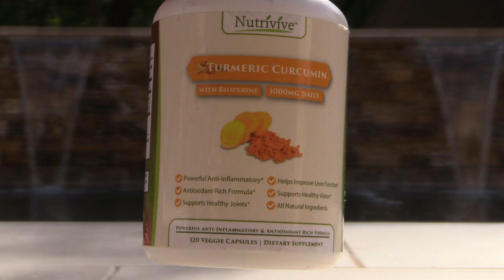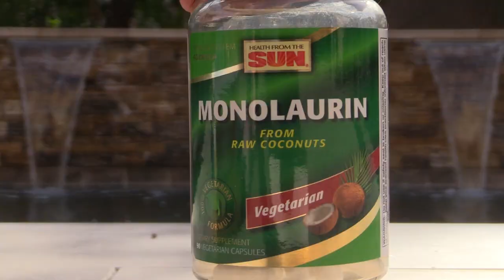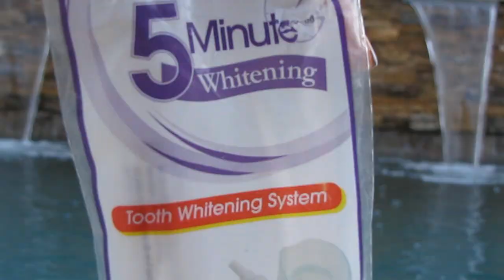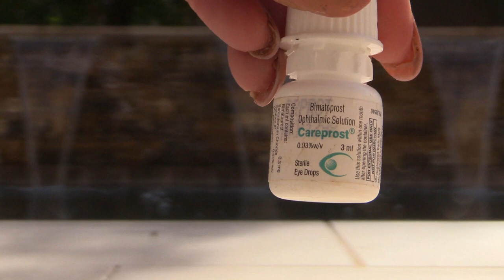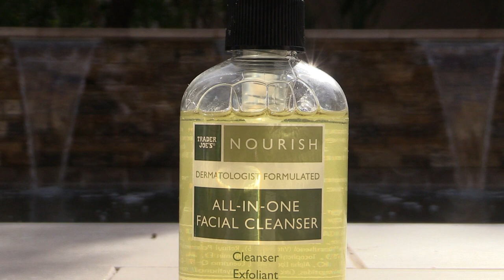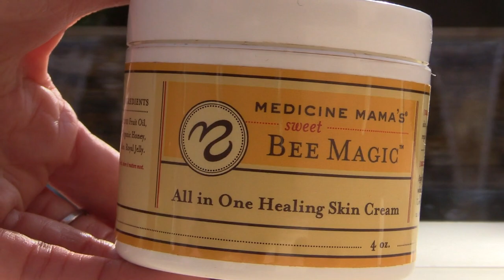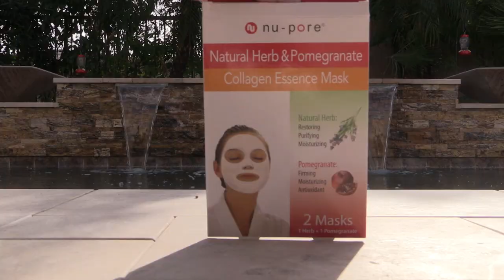Holy Grail: 2016 Skincare and Random Items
Random
Tumeric (don't mix with coumadin or if you have a gallbladder issue!)
Careprost Lash Enhancer (NN Latisse) (yes, I did the bank account payment method with no problems at all but you can also do a money order - see their website for details and do what you are comfortable with)
Brush Cleaner - Dawn

Elle

Camera used: Canon Vixia HF G30
Movie editing software:  VideoPad